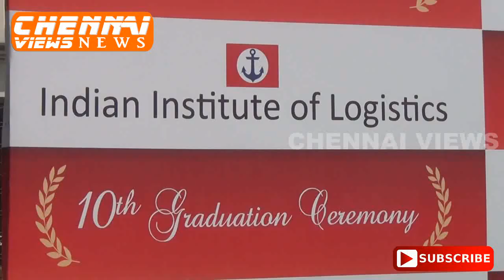Indian Institute of Logistics 10th Graduation Ceremony (2019) in Chennai